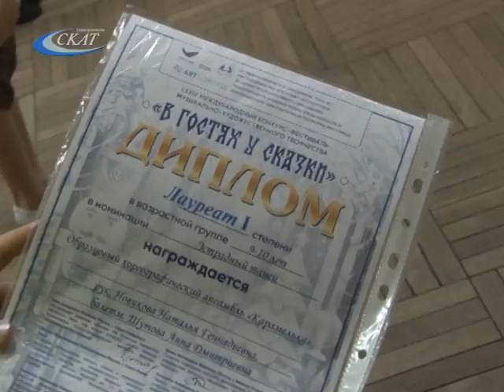ТАНЦОРЫ «КАРАМЕЛЬКИ» В ГОСТЯХ У СКАЗКИ